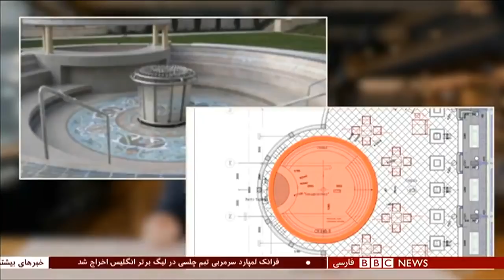افشاگری ناوالنی علیه پوتین: آیا این قصر متعلق به پوتین است؟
ولادیمیمر پوتین رئیس‌جمهوری روسیه، امروز به اتهاماتی که الکسی ناوالنی علیه او مطرح کرده جواب داد و همه آنها را رد کرد. آقای پوتین گفت کاخی که در فیلم مستند تحقیقی ناوالنی به عنوان یکی از املاک او نشان داده شده، به او یا اطرافیانش تعلق ندارد. او که در چند روز اخیر شاهد اعتراض‌های خیابانی گسترده بوده، این تظاهرات را غیرقانونی خوانده و سازمان‌دهندگان را تروریست توصیف کرده‌است